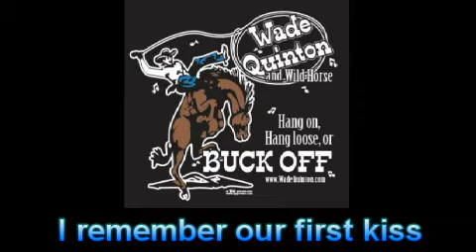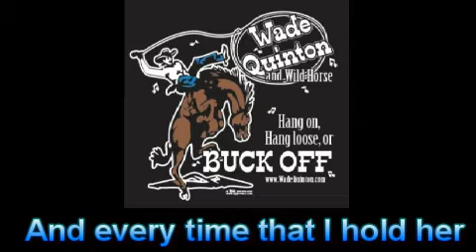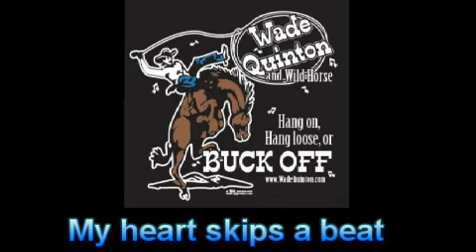My Kinda Woman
James and I started this song in 2008 and we just now got it nailed down. I'm speaking it in...this is a song about the woman of my dreams.  She's out there looking for me now...Hi, I'm Wade